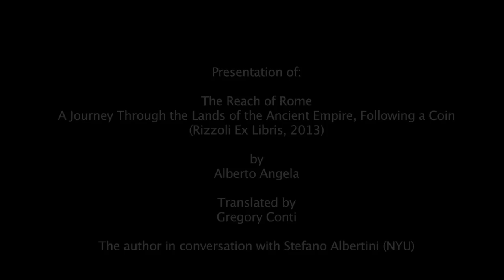Alberto Angela: The Reach of Rome (New York University)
Presentation of:

The Reach of Rome
A Journey Through the Lands of the Ancient Empire, Following a Coin
(Rizzoli Ex Libris, 2013)

by
Alberto Angela

Translated by
Gregory Conti

The author in conversation with Stefano Albertini (NYU)